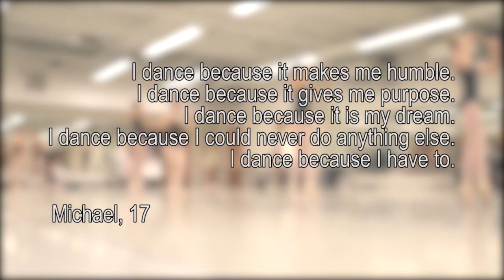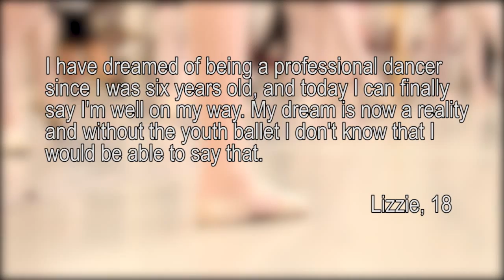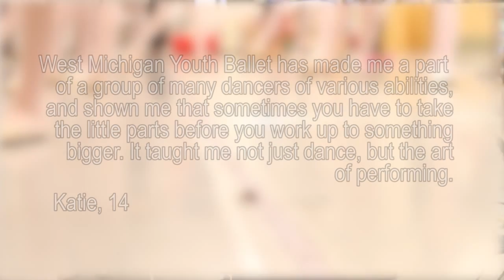West Michigan Youth Ballet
Experience West Michigan Youth Ballet